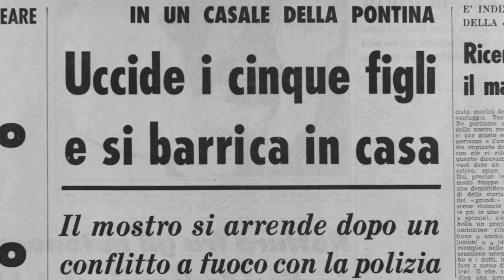I Mostri - Il Mostro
Una galleria di personaggi in cui si rispecchiano i vizi e le contraddizioni dell'Italia del Boom. Con Gassman e Tognazzi, inarrivabili istrioni.

Regia: Dino Risi.  Con Vittorio Gassman, Ugo Tognazzi, Marisa Merlini, Lando Buzzanca, Marino Masé, Michèle Mercier.